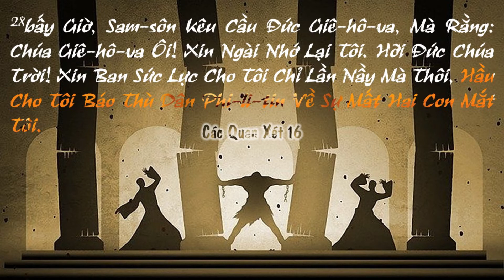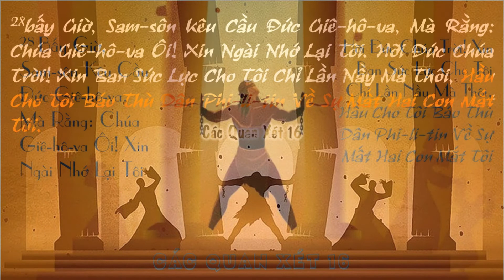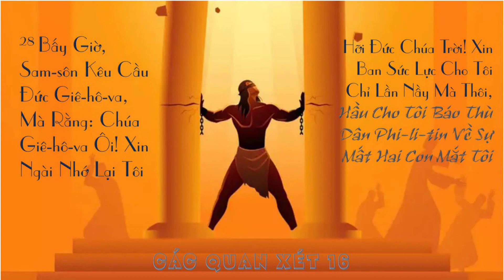Các Quan Xét 16/6 Lời Cầu Nguyện Của Một Người Anh Hùng Gục Ngã